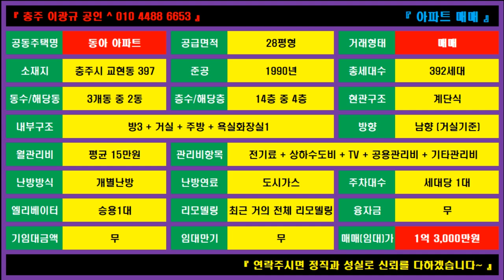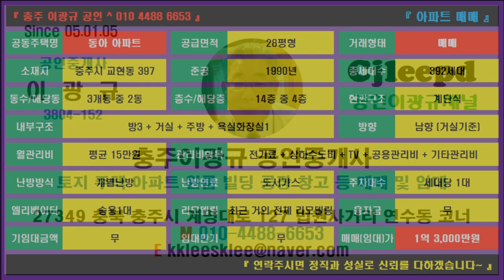🌏 부동산 ↪️ 이광규678 🎯 동아아파트매매 🔊 충주시 교현동 동아아파트 28평형 매매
충주시 교현동 동아아파트 전체 리모델링된 28평형의 매매 1.3억

⭕ Since 05.01.05

🔸️ Real Estate Channel : Sales and lease information regarding all real estate

🔊 힐링채널 : 투어 + 아트 + 뮤직
🔸️ Healing Channel : Tour + Art + Music

🔊 라이프채널 : 코멘트 + 인터뷰 + 스페셜